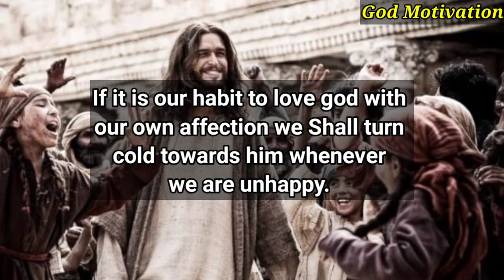✝️ god message for me today| Devil saysSkip thisTo harm Jesus| prophetic word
Prophetic word
Jesus Christ 11:11
Jesus Christ
God message
Jesus
Jesus message
God messages
Urgent message from God
Jesus says
Angel Signs
God msg
God helps
Godly quotes
Bible Quotes
God says
Jesus quotes
God
Angels message
Universe message
Life quotes
Money miracle
Angels message
Jesus message
Faith quotes
Universe message
Angel message
Gods message
Christian motivation
Jesus message
Universe message
Jesus quotes
God says
God helps
Faith quotes
God's message
Jesus christ
God quotes
Angel message
Bible quotes
11:11 urgent message from god
prophetic word
God affirmation
daily prayer
Universe message today
God thoughts

@Gods Message 11:11
@God Message
@God says
@Receive God Grace
@God Willings
@God blessing
@God Faith 11:11